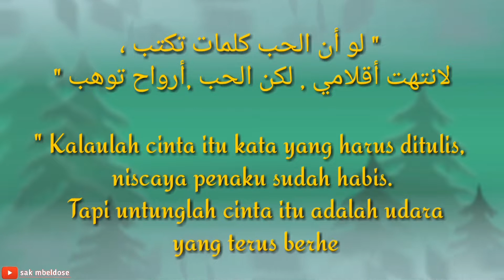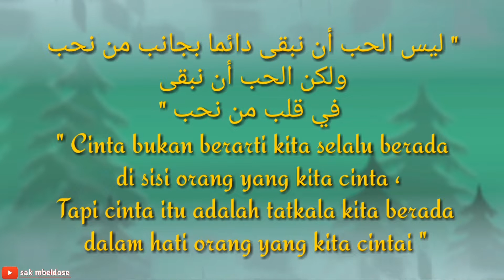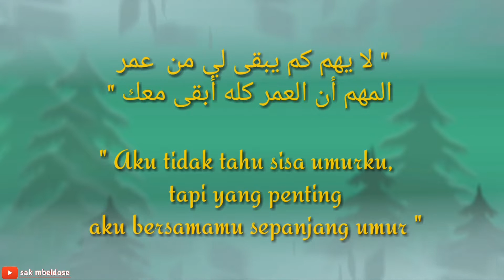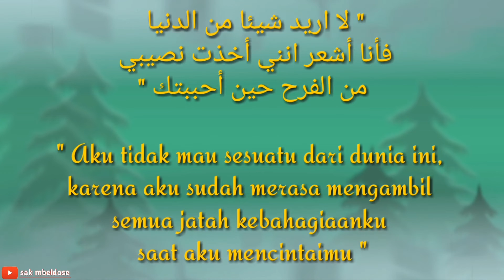SYAIR CINTA || bahasa arab || dan artinya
Kumpulan syair cinta bahasa arab dan artinya